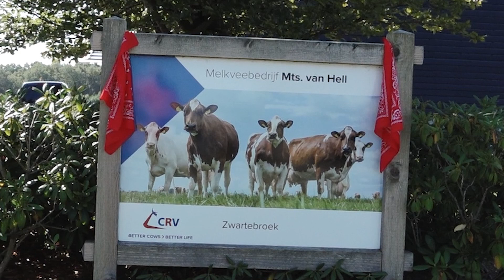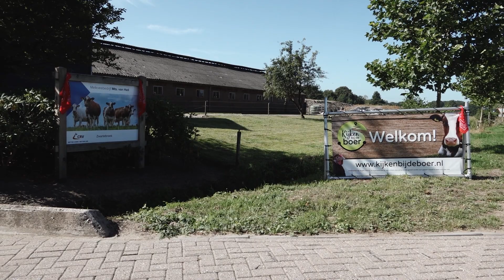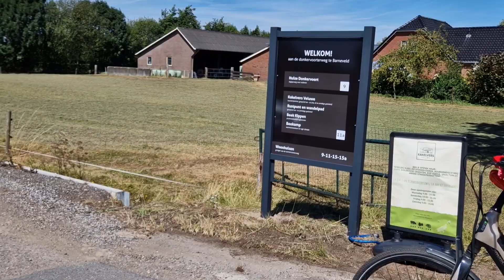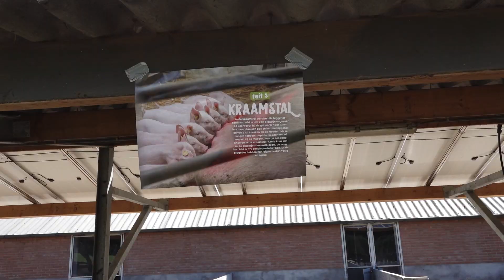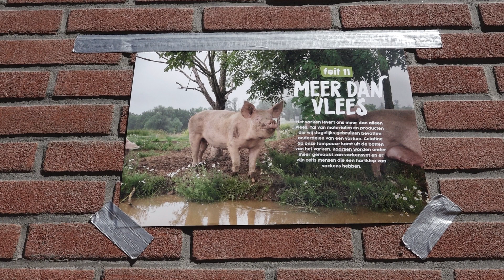Kijken bij de Boer fietstocht 2022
25 km fietsen langs boerderijen en genieten van het platteland in de omgeving van Barneveld. 3 augustus 2022 was de fietstocht en heel veel mensen gingen een kijkje nemen bij de boeren die al onder enorme druk staan door alle gedoe met de regering.
De deuren gingen wijd open en de koffie en frisdrank vloeide rijkelijk, ook de hamburgers en broodje ei gingen er massaal in.
Kijk naar een mooie reportage van het bezoek aan een kalverboer-bio varkensboer-pluimveeboer en de melkveeboer.